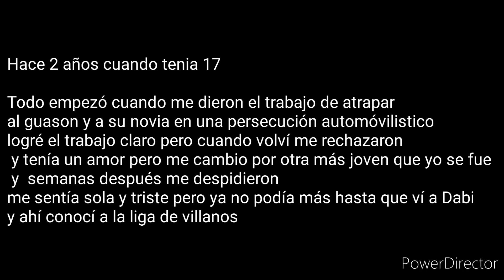El origen de una villana oscura parte 6: Ser rechazada/ Los inicios de una villana oscura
Dayana y exe lograron escapar del bandalismo en el manicomio, fue ahí cuando ella se convirtió en héroe igual a diana tenía fama, fortuna reputación todo lo tenía pero todo eso fue antes de conocer a dark Santiago y a los Antis pero esa felicidad y fama de héroe termino cuando ella tenía 17 la gente empezó a rechazarla, y todos sus fans, la despidieron,  al amor se esfumo para siempre  y ahí conocío a la liga de villanos